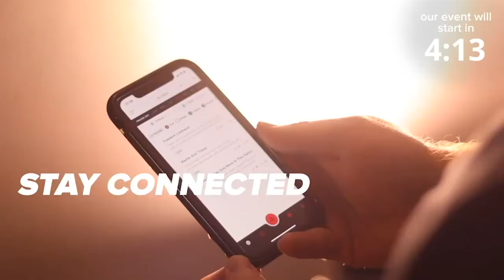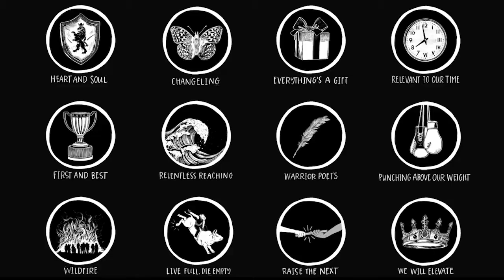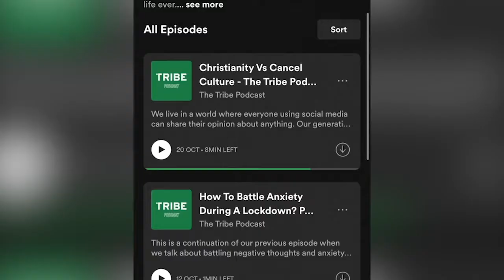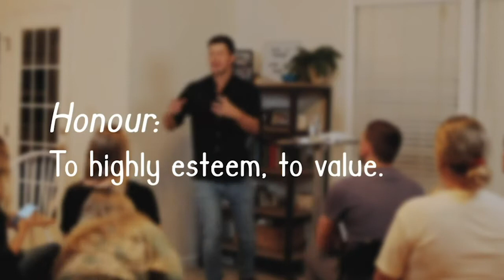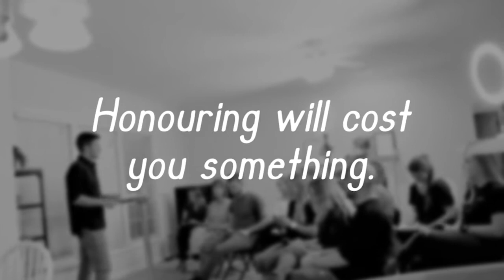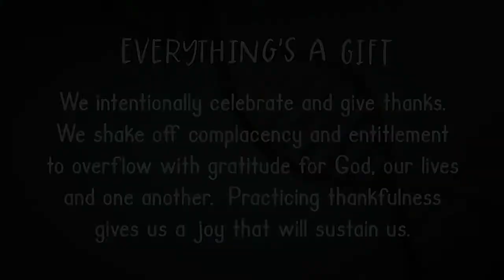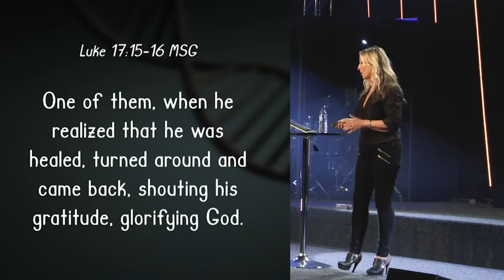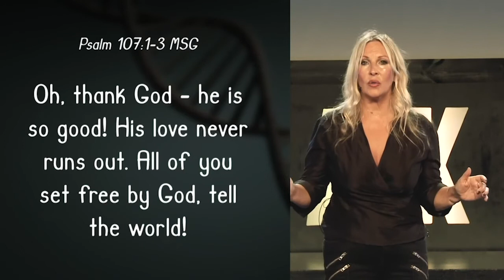FEAL Episode 12 - Freedom East Africa Live // DNA Part 5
FEAL - Freedom East Africa Live
This week we have the fifth part of the DNA series, with messages from Josh Snowzell and Pastor H!! We will elevate & Everything's a gift